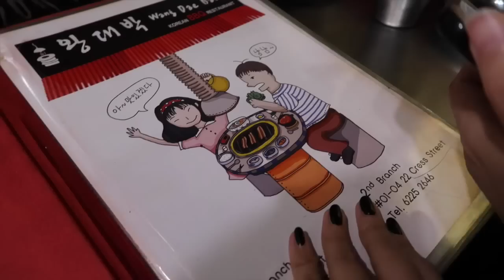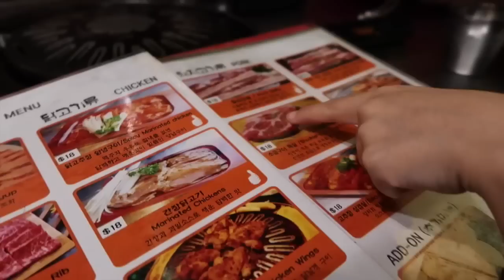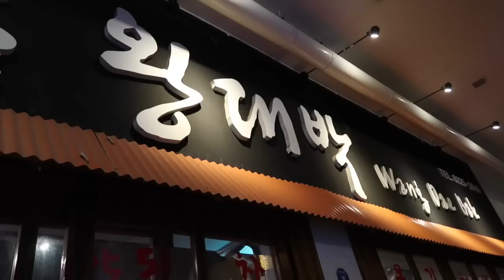VLOG: Removing my Braces + Father's Day! | 18.06.16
➫  Camera: Canon t6i or EOS 750D with kit lens
➫  Vlogging Camera: Canon G7 X Mark II

Hi! The day is finally here, I’m removing my braces! If you have any questions regarding braces, do leave them in the comments section below so I’ll make sure to answer them on my last braces update video! x

• Places Mentioned •
➥ Wang Dae Bak Korean BBQ
22 Cross Street